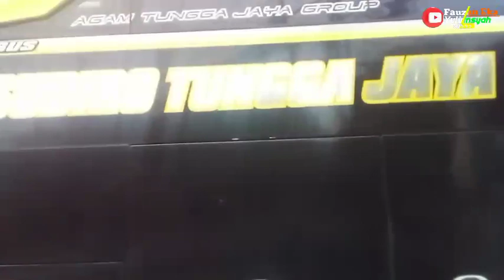STJ Gangtey, Si Ganteng Yang Sudah Jarang Terekspos || Spesial Telolet Basuri V3 STJ Draka